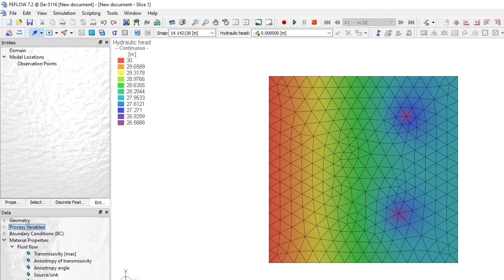FEFLOW | Getting started with groundwater modelling (module 10): Water balances - part 2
This video is part of our free self-paced course, "FEFLOW - Getting started with groundwater modelling" with instructor Dr. Carlos Rivera Villarreyes. Register now for free to get access to the full course material.